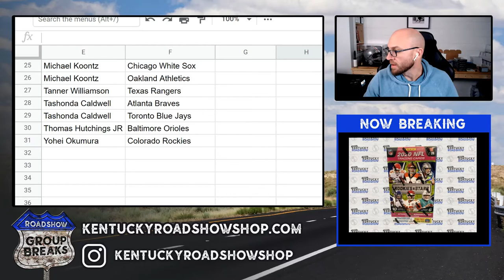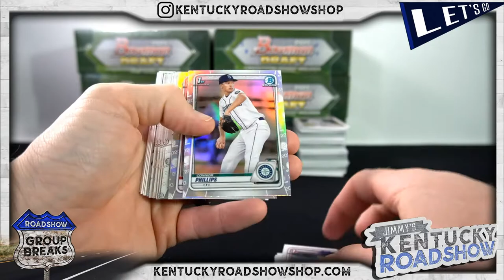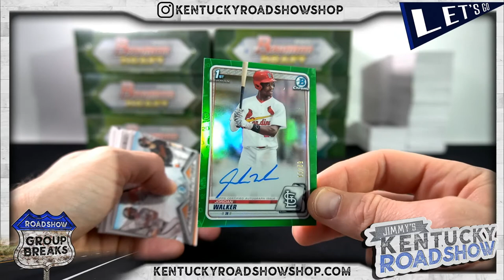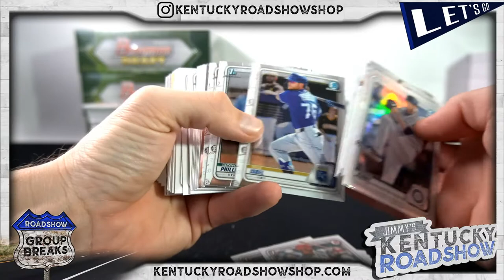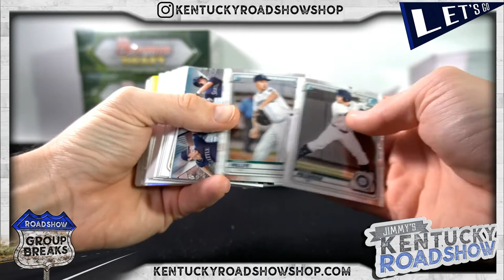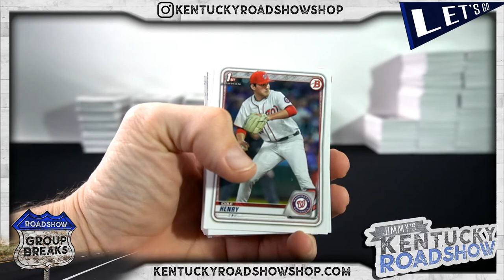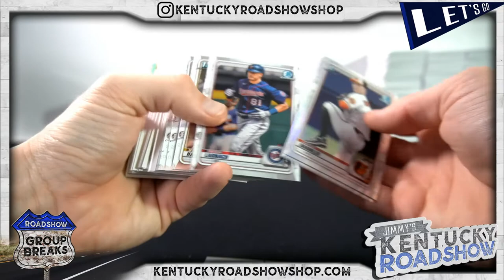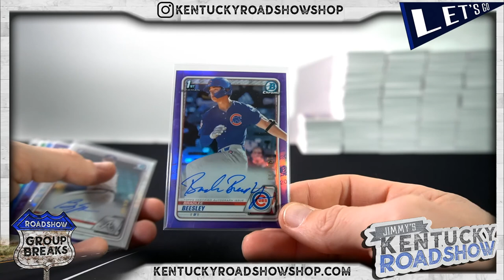2020 Bowman Draft Baseball Jumbo - 8 Box Case Break #7